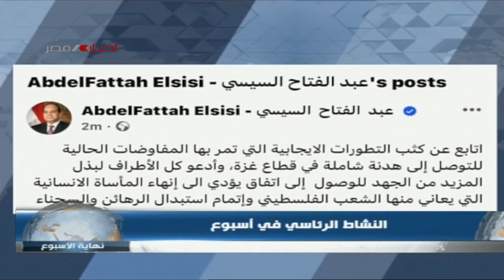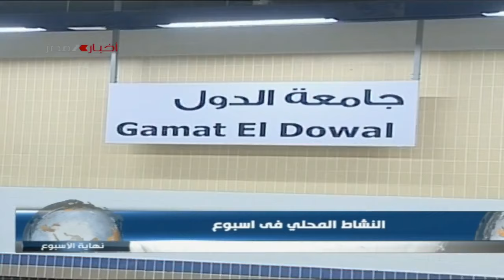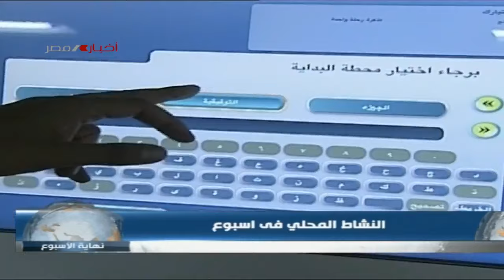نهاية الإسبوع 9-5-2024